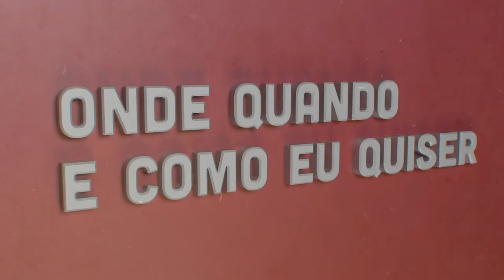Inês Pestana Lopes - Influencers | Onde Quando e Como eu Quiser | Comprimido.pt 💊